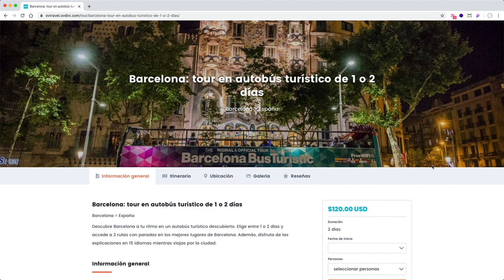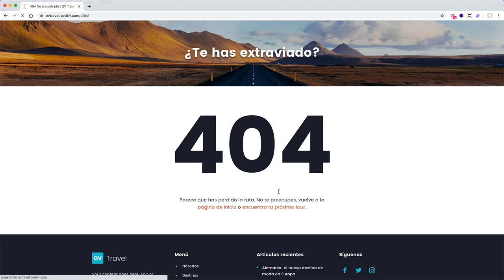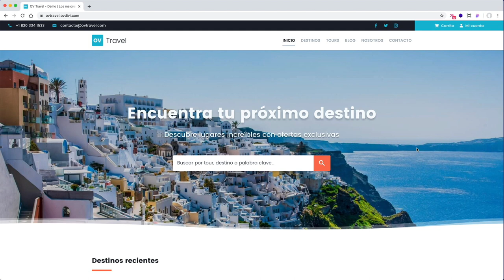Crea un sitio web de reservas, tours, viajes con WordPress, Divi y WooCommerce - Video Presentación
Diseña y desarrolla un sitio web completo de reservas, tours y viajes sin programar con WordPress, Divi y WooCommerce…

Este curso, es un curso esencial, práctico, directo al grano y está enfocado para cualquier persona que quiera diseñar un sitio web de reservas; tours, viajes, bienes raíces, alquiler, en fin, cualquier sitio web que lleve la misma lógica.

Abarcaremos temas sobre divi 4.4+, usaremos el potente y nuevo generador de temas de divi (divi theme builder), crearemos encabezados y pies de páginas personalizados, integraremos woocommerce para tener una tienda en línea de tours, agregaremos campos personalizados (custom fields), incluiremos reservas en línea, carrito de compras, pagos, inicio sesión, impuestos, cupones, etc. Incluiremos un blog avanzado, aumentaremos la funcionalidad del sitio con código CSS y jQuery (magia pura), integraremos algunas librerías javascript para tener un sitio web más potente, en pocas palabras haremos un sitio web increíble con wordpress, divi y wocommerce. Además trabajaremos en la optimización y seguridad del sitio para tener un sitio web más rápido y seguro.